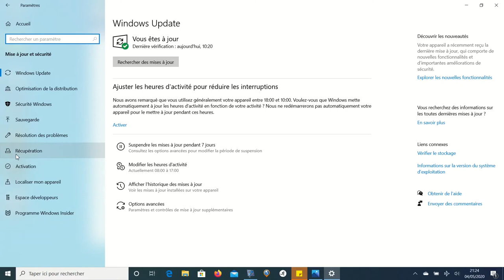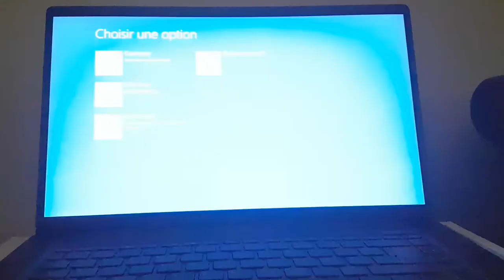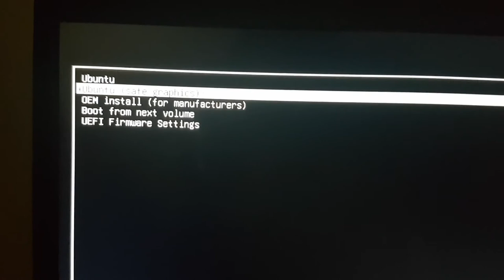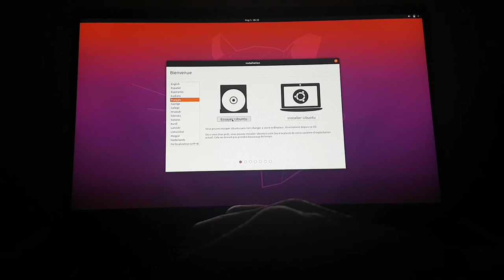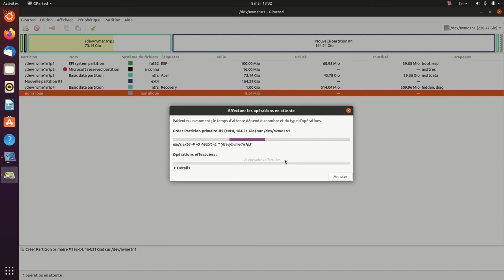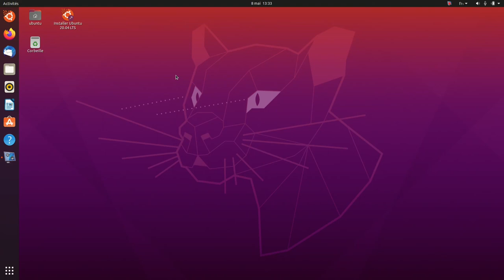EFI un jeu d'enfant Etape 4 redémarrer en EFI et préparer le disque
Voici un tuto en 5 étapes pour installer facilement Ubuntu en mode EFI en Dual Boot avec Windows 10
Etape 4 : Redémarrer facilement en mode EFI et préparer le disque pour recevoir Ubuntu.